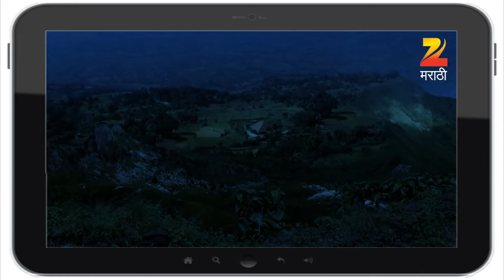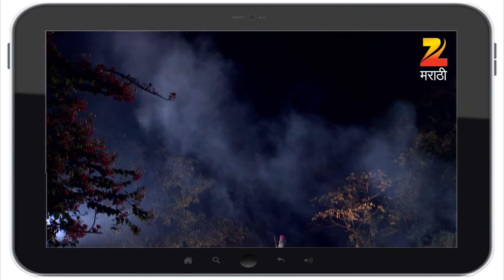Ep 492 | Jai Malhar - Zee Marathi Serial - Watch Full Series on Zee5 | Link in Description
Jai Malhar is a Marathi mythological epic based on the life of Khandoba , the reincarnation of Lord Shiva. The show is about Khandobas courage, magnanimity and prowess.